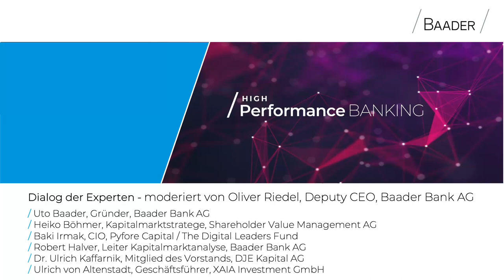Vermögensverwalter-Forum 2023: Dialog der Experten über die aktuelle Marktlage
(moderiert von Oliver Riedel)

/ Uto Baader, Gründer, Baader Bank AG
/ Heiko Böhmer, Kapitalmarktstratege, Shareholder Value Management AG
/ Baki Irmak, CIO, Pyfore Capital / The Digital Leaders Fund
/ Robert Halver, Leiter Kapitalmarktanalyse, Baader Bank AG
/ Dr. Ulrich Kaffarnik, Mitglied des Vorstands, DJE Kapital AG
/ Ulrich von Altenstadt, Geschäftsführer, XAIA Investment GmbH